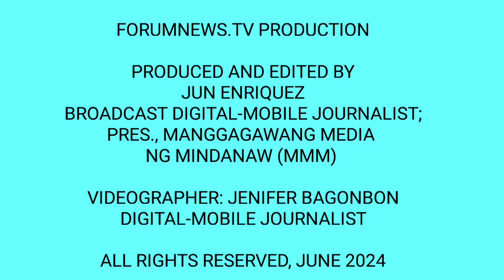Congressional ad hoc com headed by Cong Adiong holds Public hearing on Marawi rehabilitation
MARAWI CIY - The Ad hoc committee on Marawi rehabilitation conducted public hearing on Marawi rehabilitation of the Most affected area (MAA) during the Marawi siege in 2017.

The said event was conducted at the provincial gymnasium, Marawi city on June 4, presided by Congressman Zia Alonto Adiong, 1st district representative, Lanao del Sur. Members of the committee attended the public hearing are Congressman Cheeno Almario, 2nd district representative, Davao Oriental; Congresswoman Margarita Nograles, PBA partylist representative; Congresswoman Geraldine Roman, 1st district representative, Bataan; Congressman Yevgeny Vicente Emano, 1st district representative, Midamis Oriental; and Congressman Ramon Rodrigo Gutierrez, 1- rider partylist representative.

Governor Mamintal Adiong, Jr. of Lanao del Sur also present during the event, the main host of the congressional activities.

Asec Felix Castro, Presidential adviser on Marawi rehabilitation also attended the events to provide information updating the MAA projects.